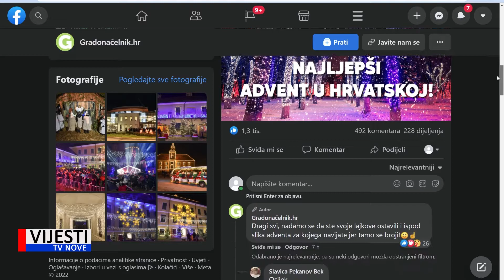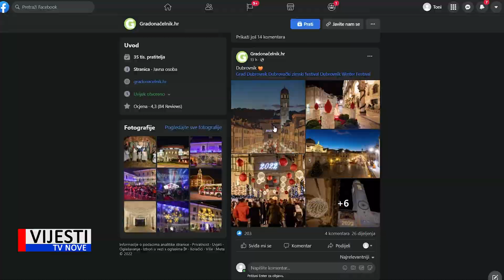Vijesti TVN - Labin i Poreč u izboru za najljepši Advent 04.01.2022.